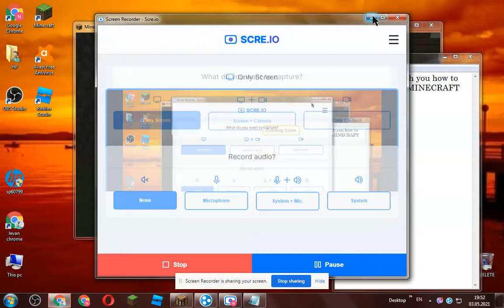HOW TO MAKE RISING LAVA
COPY THIS